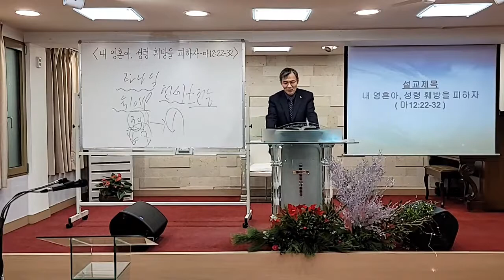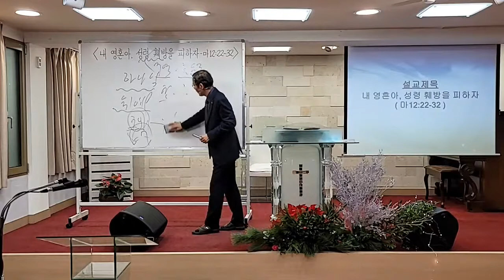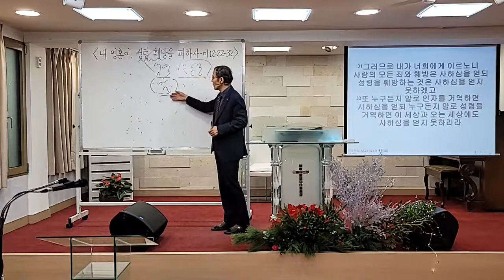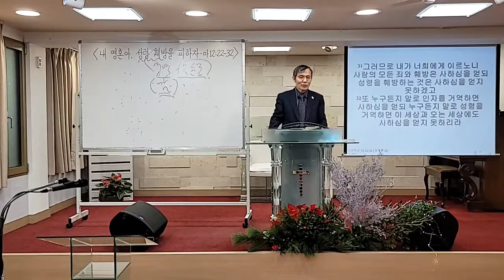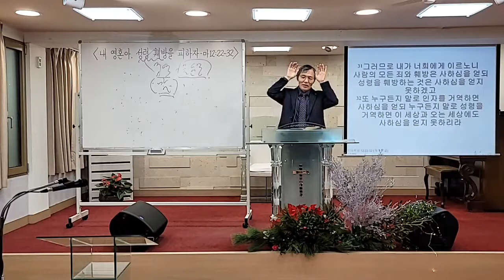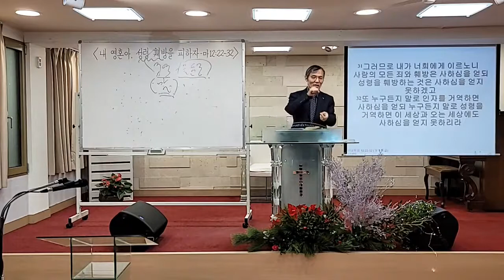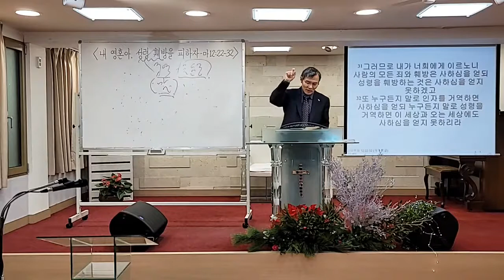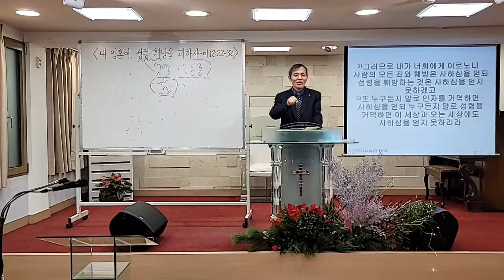내 영혼아, 성령훼방을 피하자[10분설교/송구영신예배]211231, 한국어/서울새벽교회 신환중 목사